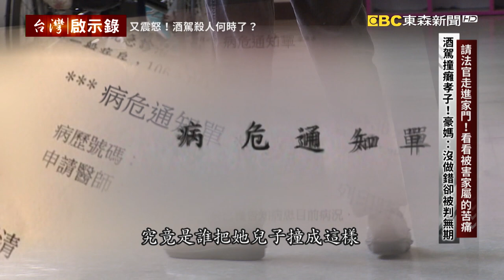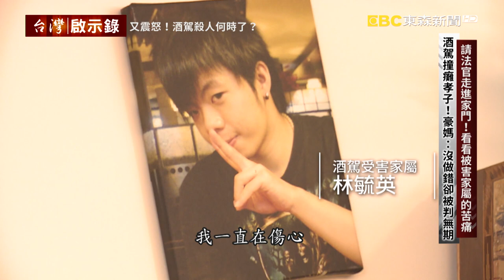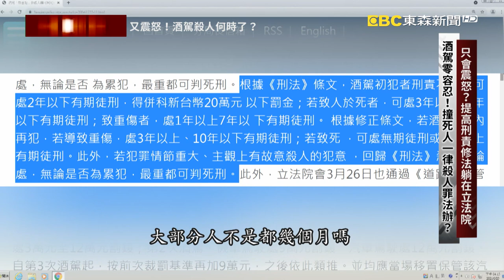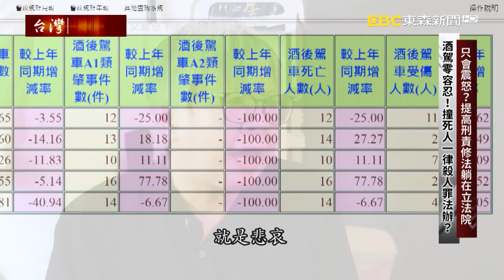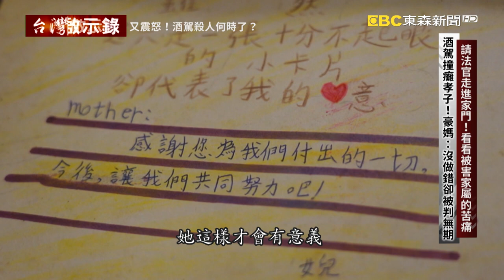只會震怒？提高刑責修法躺在立法院 酒駕零容忍！撞死人一律殺人罪法辦？【台灣啟示錄】20220102｜洪培翔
曾媽媽說，你不是我，你沒有經歷過，你絕對沒有辦法體會我內心的感受，這是受害家屬共同的心聲，就像是豪媽，她說她為什麼要曝光，她就是要讓加害者看到她兒子變成甚麼樣子，他兒子當年就快要研究所畢業了，相依為命的母子倆，以為就要苦盡甘來了，卻沒有想到 ，只是站在路邊買碗麵，兒子就被撞成全身癱瘓，肇事駕駛的酒測值高達1.06，沒有想到最後只被判處一年的有期徒刑，而且還可以緩刑五年等於是一天的牢都不用做，反觀豪媽這對母子，他們沒有做錯事情卻得整天關在這個小房間裏頭，等於是被判了終身監禁的無期徒刑，這個世界還有天理嗎？豪媽跟我說，今天 如果只是經過她家門口沒有踏進來，有誰知道 這扇門背後，她們過得是甚麼樣的生活，她也不願意這樣拋頭露面接受訪問，邊講邊哭啊，但這不是他們的錯，是誰造成的悲劇？難道都不用負責嗎？

曾媽媽還能幫女兒做些甚麼事情呢？當年還是台大醫生的柯文哲成立台灣酒駕防制社會關懷協會，邀請曾媽媽擔任第一屆理事長，儘管面對悲傷並不容易，但是曾媽媽答應了，因為她覺得，她必須站出來讓社會重視這個議題。

對酒駕零容忍，是台灣社會的共識，但究竟要如何有遏止酒後駕車，嚴刑峻罰有用嗎？2021年5月21日立法院一讀通過，酒駕撞死人，從原來最重可以判處無期徒刑，加重為判處死刑。